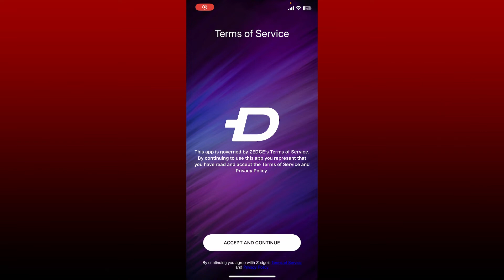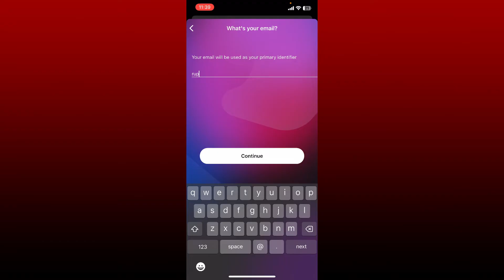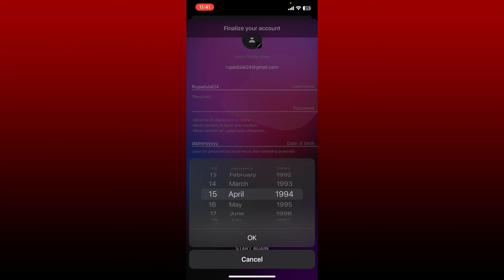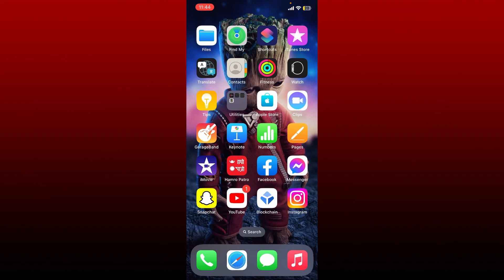How to Create Zedge Account | Register Account on Zedge | Zedge Account Sign-Up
Confused about how to create Zedge account? In this video, we'll learn the exact steps on how to create Zedge account. If you want to create a new account, go to the settings button at the bottom right, and then tap on the "zedge account" option at the very top of the screen. You can continue using your apple account, your google account, or your facebook account. You can easily create a new account for zedge using a mobile device. Enter a username for your zedge account in the first text box and proceed to the next build to create a strong password for yourself.